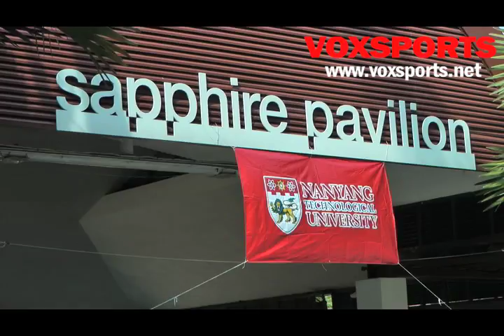Surf and Sweat 2011 (Interview with NTU Sports Club Chairperson)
Now into it's 16th year, Surf n Sweat has traditionally been a fun filled beach event filled with lots of excitement and zest. With the competitiveness of the main and side events, coupled with the sunshine factor of Sentosa, Surf n Sweat promises to bring joy and laughter to every single participant.